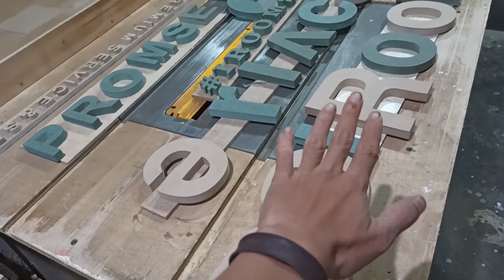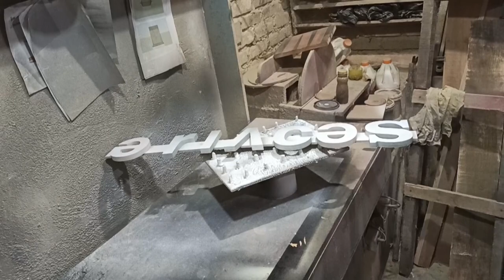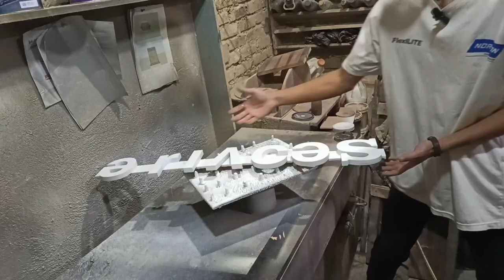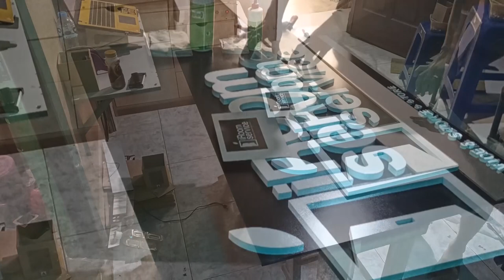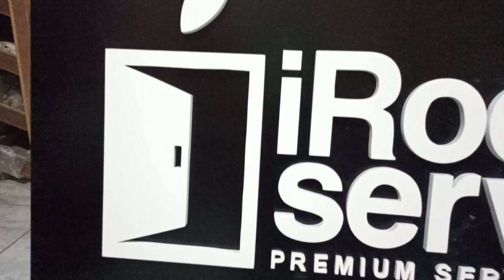cara membuat dan mengecat duco huruf timbul dari kayu mdf super mulusss...!!!!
Huruf timbul sangat penting untuk karya seni interior atau branding bisnis karena bisa memberikan kesan elegan, eksklusif, dan profesional.Selain itu, huruf timbul juga bisa digunakan sebagai hiasan yang mempercantik ruangan Anda dengan berbagai pilihan warna, bentuk, dan ukuran.
Untuk teman-teman yang ingin pesan dekorasi huruf timbul atau cutom ukuran bisa langsung cek link di bawah ini ya :